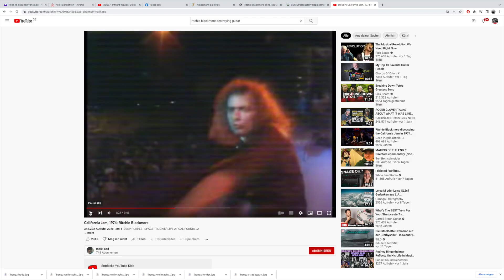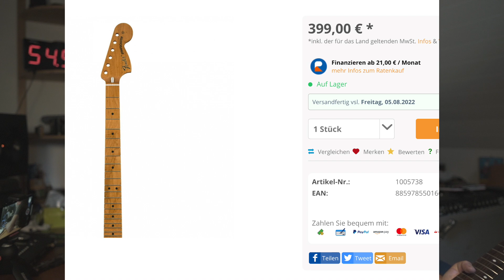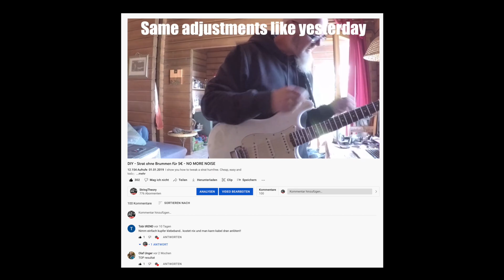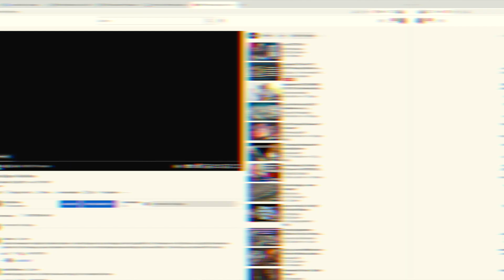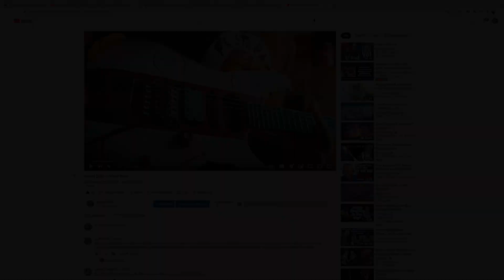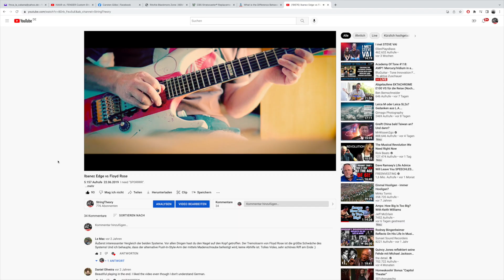DIY Strat? - Reanimation meiner ersten Strat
Ich habe es ja schon länger vor.

Nun gehe ich es an.

Es gibt viel zu Bedenken. Nehmt Euch n Kaffee, Tee oder Bier. Popcorn oder Chips...

Vielleicht hat der ein oder andere Tipps für mich.

Schreibt das gerne unten in die Kommentare.

5:14 Budget
7:08  Hals
10:32  Pickups
16:54 Tremolo - Vibrato
22:41 Fender Custom Shop
24:10 Scalloped Strat
26:17 High Gain Fuzz